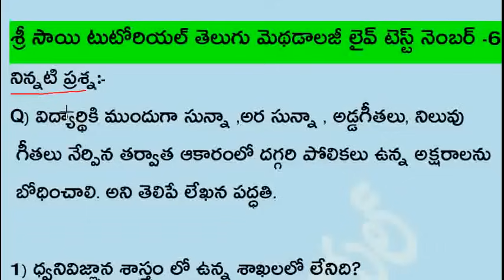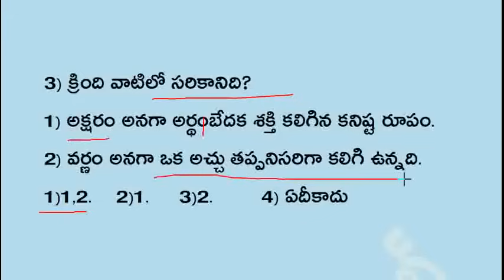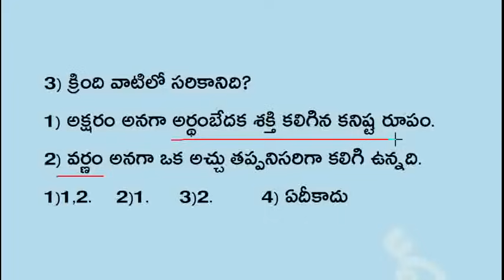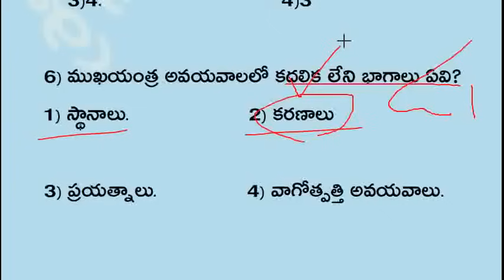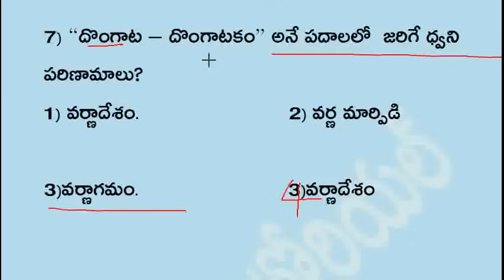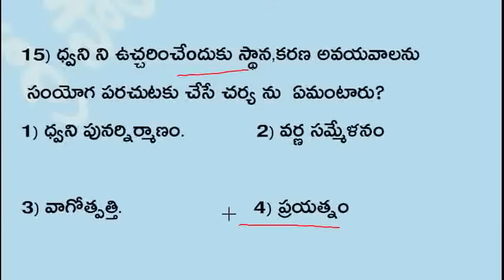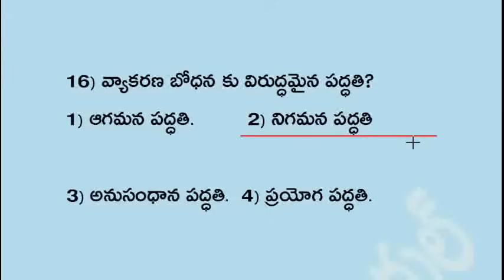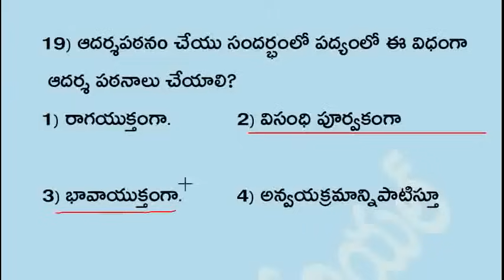💥DSC-2024 లో ఎలాంటి ప్రశ్నలు వచ్చిన ఆన్సర్ చేసేలా మన లైవ్ టెస్టులు మిమ్మ ల్ని సిద్దం చేస్తాయి.